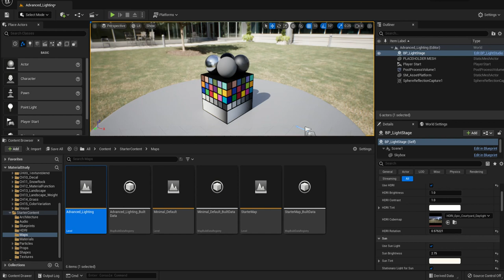044 HDRI Cubemap Advanced Lighting Unreal Engine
p128

Advanded Lighting Level

HDRI (ハイダイナミックレンジイメージ)を使って、イメージベースドライティング環境で質感の確認をすることができるレベル。

HDRIはあらかじめセットされている＝差し替え可能